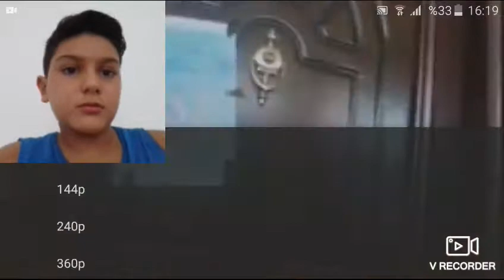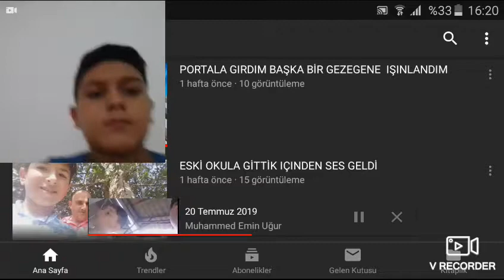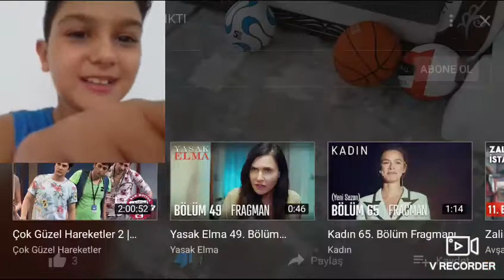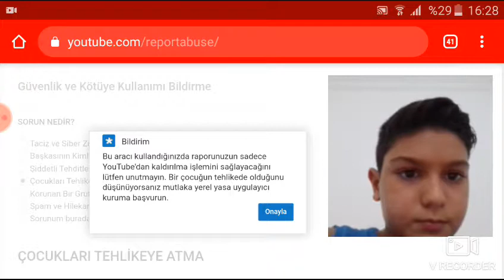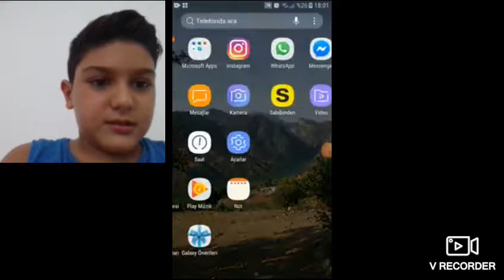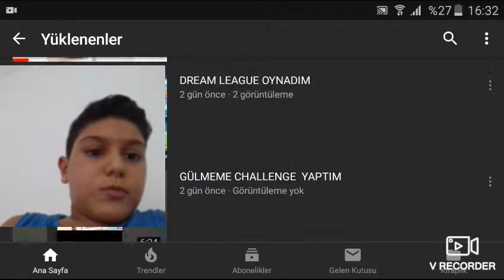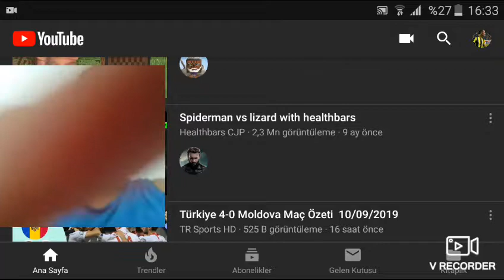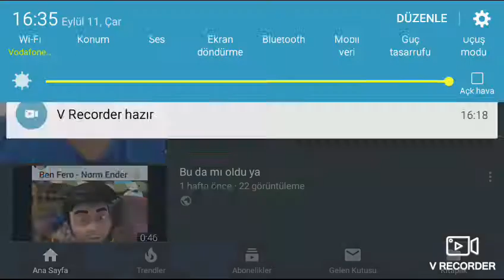Muhammed emin Uğur'a tepki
AĞLAMA :)